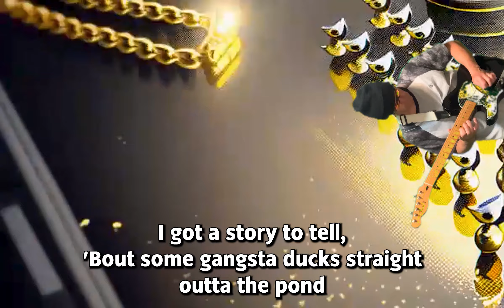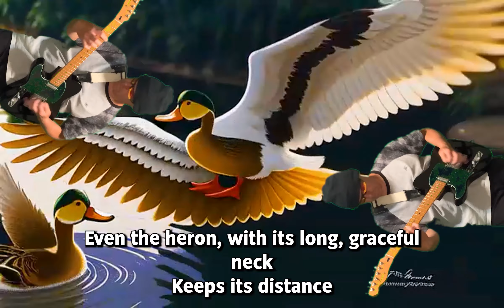"Quackin' with Attitude" -A song about ducks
I just came up with the guitar stuff.